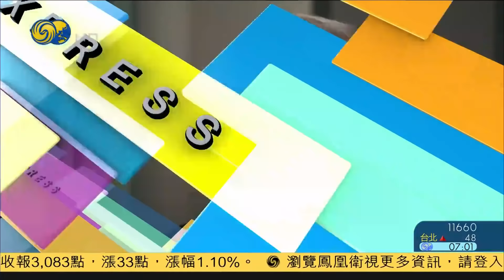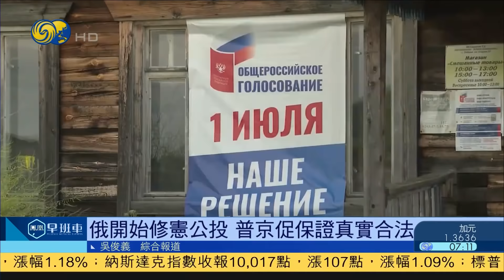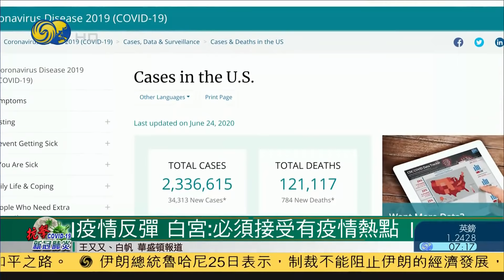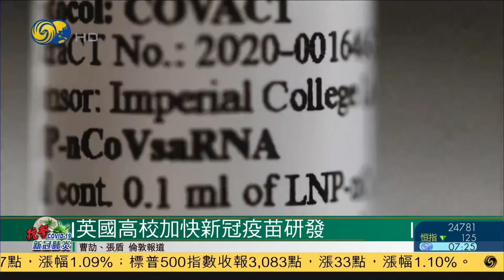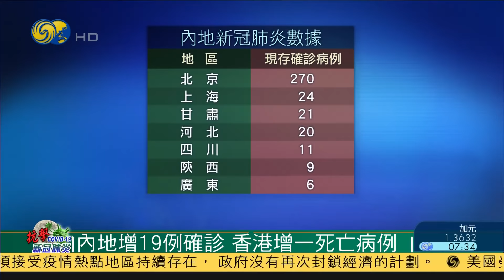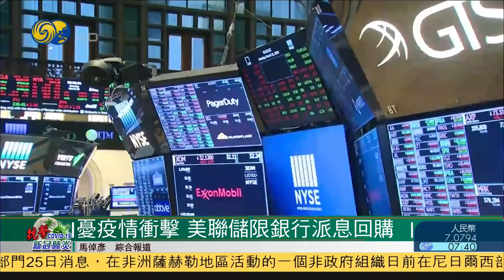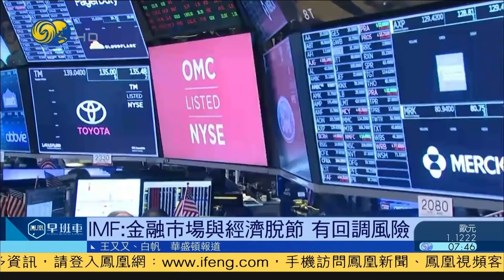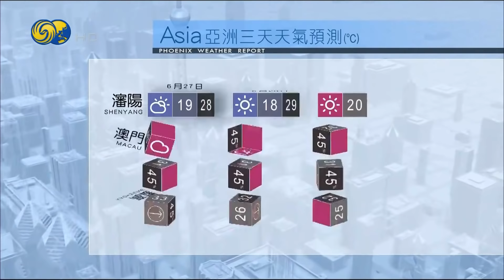《鳳凰早班車》文在寅：韓無意將自己制度加給朝鮮；駐印度大使：中印事件完全由印方挑起 20200626【下載鳳凰秀App，發現更多精彩】